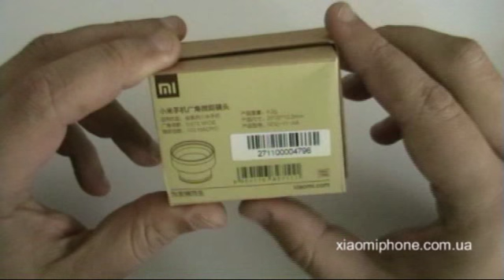Обзор широкоугольного и макро-объектива для Xiaomi 2/2S